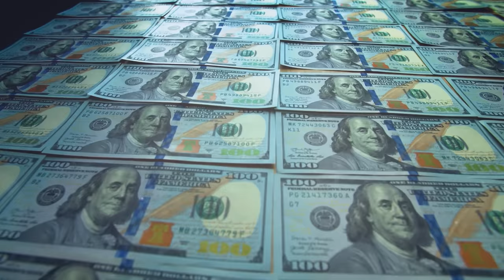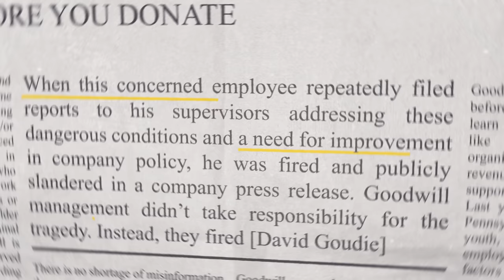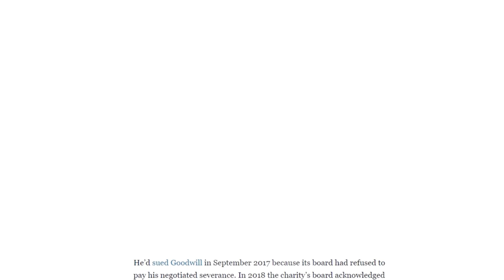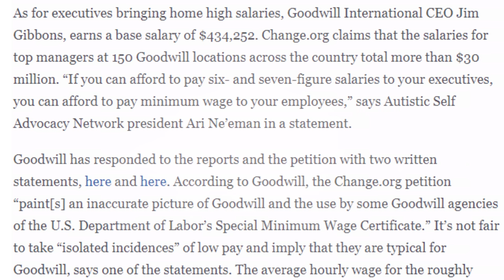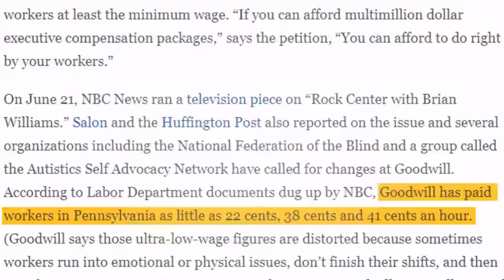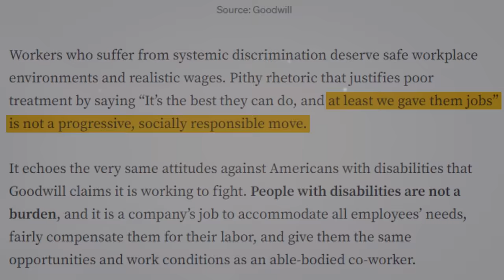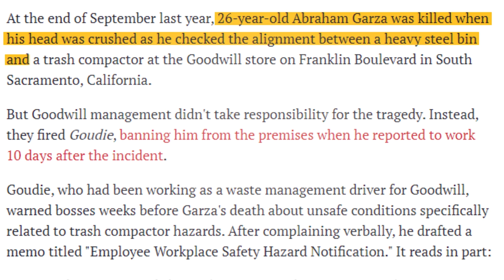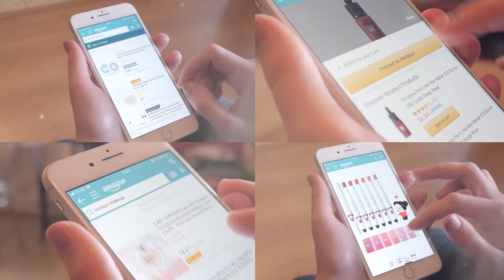Goodwill? More Like Ill Will - The Ugly Truth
Goodwill likes to portray itself as a friendly neighborhood thrift store that’s committed to improving the community. And at first glance, it appears that this is precisely what Goodwill is accomplishing. They hire disabled people, they donate to charities, and they make use of items that would have otherwise been thrown away. But, the reality of Goodwill is a lot darker. For one, some sources suggest that not much of Goodwill’s donations actually come from revenue generated by the thrift store. Rather, much of Goodwill’s charitable efforts are funded by government grants. Aside from relying on government grants, Goodwill also has several allegations regarding the exploitation of disabled individuals. There’s a certain archaic law that allows companies to pay disabled workers sub-minimum wages. But, the worst part is that Goodwill is also accused of actively putting workers at substantial risk due to a lack of proper training and safety measures. This video explains the dark side of Goodwill and why Goodwill may actually be more Illwill

Timestamps:
0:00 - The Truth About Goodwill
2:43 - Questionable Donations
6:21 - Exploiting The Disabled
9:18 - Workplace Deaths
12:05 - Illwill